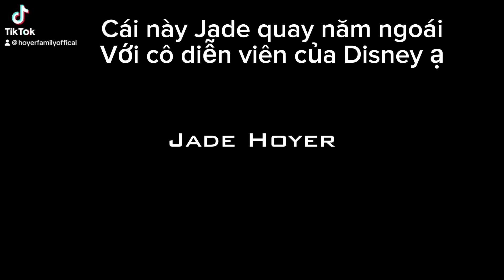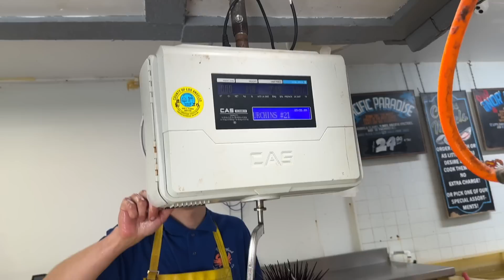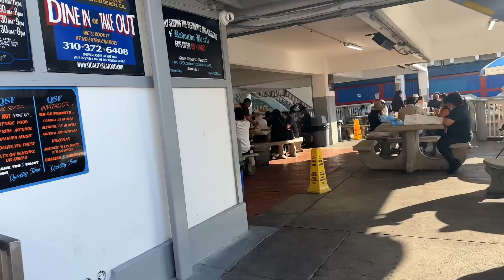Vlog 2140 ll VỰA HẢI SẢN BÁN NẤU ĂN NGAY TẠI BIỂN Ở CALIFORNIA-LẦN ĐẦU ĂN THỬ CUA NHỆN-NHUM BIỂN